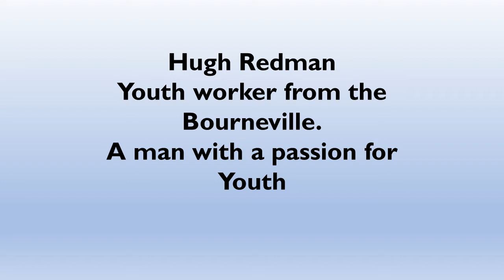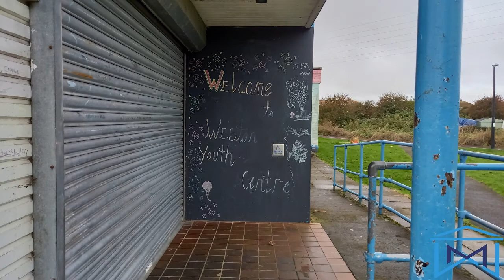Hugh Redman Youth Worker with a Passion for Youth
The story of Hugh as seen through the eyes and experiences of two of his children